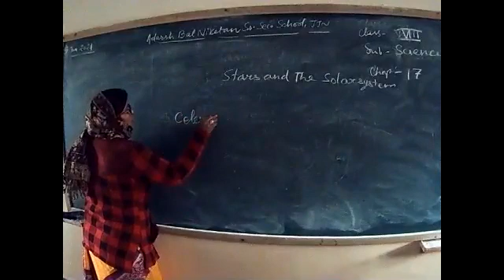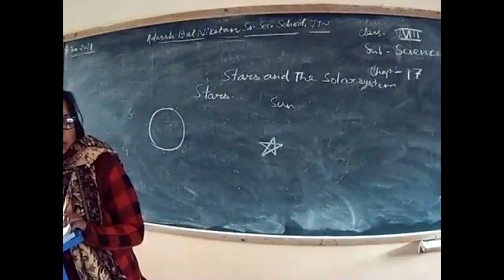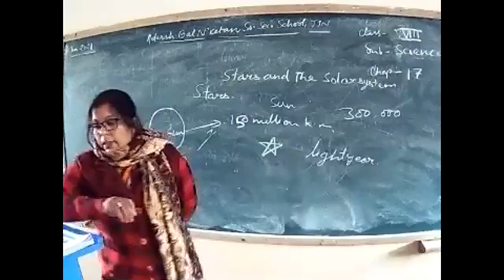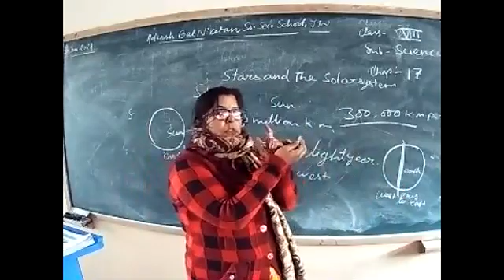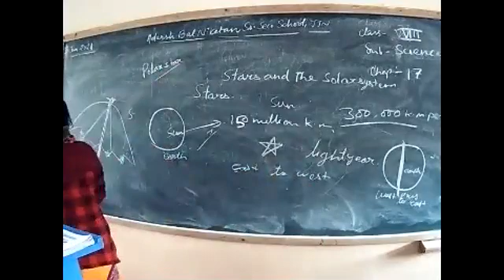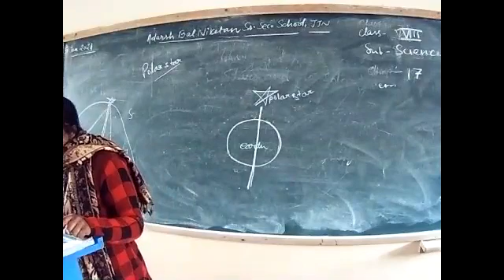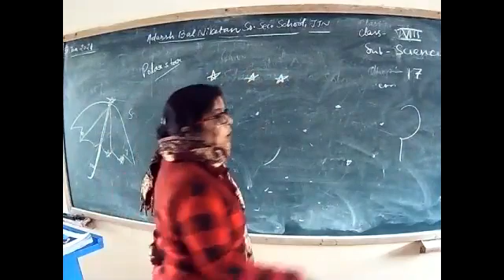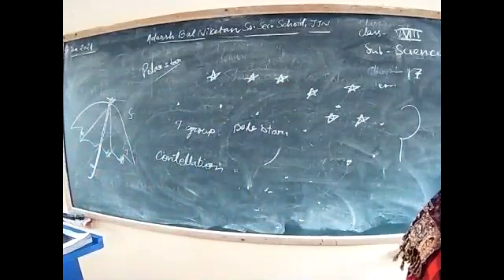5 01 2021 class 8 chapter 17 part 2